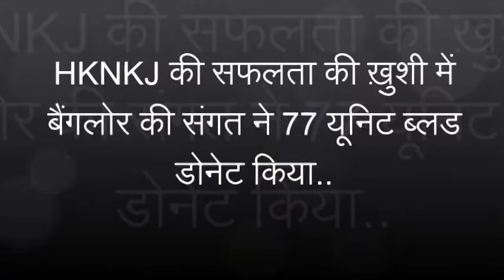Q.14 HKNKJ की सफलता की ख़ुशी में बैंगलोर की संगत ने 77 यूनिट खून दान किया | Graced By Saint MSG